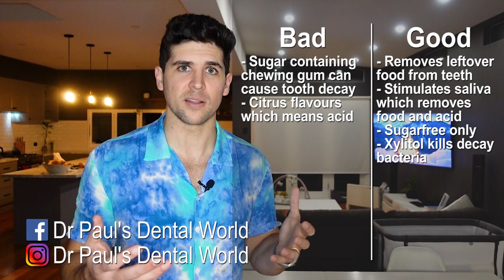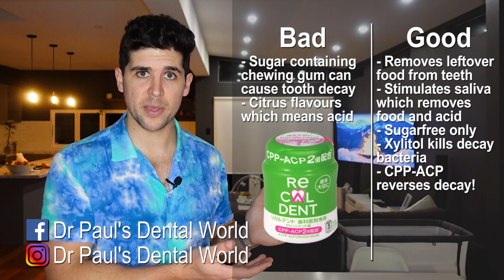Is Chewing Gum Good or Bad For Your Teeth? Explained By a Dentist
Gums recommended in the video:
AMAZON AUSTRALIA

Is chewing gum good or bad for your teeth? This is a question that I was asked recently by someone in the comments, and it’s a great question. There are a few potential good things, but there are also a few potential bad things. I will explain them all, so you will know exactly what to look out for.
Chewing gum after meals is good for your teeth. Why? After eating. you have leftover food stuck to your teeth or in between your teeth, this food gets broken down by bacteria and is turned into acid, which causes tooth decay. Chewing gum stimulates saliva which helps to clean the teeth and remove food particles, and the saliva also helps to reduce the acid that the bacteria produce.
Where you can go wrong however, is if you chew sugar based gums. The reason is that the sugar in the gum, provides a source of food for the bacteria which we know produce acid, which can cause tooth decay. So the caveat is that the chewing gum has to be sugar free. Also, steer clear of citrus flavours, because they are slightly acidic, which we know is bad for teeth.
On top of this, some chewing gums go even further to benefit your teeth. Some chewing gums contain a molecule called xylitol, which is a sugar substitute, and is effective in inhibiting the growth of one the main bacteria that causes tooth decay! Over time, the gum can actually change the types of bacteria present in the mouth, which in turn also reduces the risk of tooth decay. This is a great thing for people wanting to take an extra cautionary measure.
As well, some chewing gums actually strengthen the teeth, and can reverse the decay process! These are ones that contain a chemical called casein phosphopeptide--amorphous calcium phosphate, or CPP-ACP. Basically, CPP-ACP contains high levels of the building blocks of teeth, which are calcium and phosphate, and they embed themselves into the tooth and can remineralise teeth and strengthen the other outer layer. If a tooth has an early decay lesion, this decay process can be stopped completely. These gums are more expensive, but can be very useful for patients that have had lots of cavities in the past, or have been told that they have some areas that may require fillings in future.
Apart from avoiding sugar and citrus containing gums, are there any other negatives that should be mentioned? Yes. The human jaw joint is a complex and delicate joint, and is not designed to be chewing for hours throughout the day. With overuse, it can lead to wear and tear on the joint, and possible jaw problems. It’s impossible for me to give a time on how much chewing is too much, because everyone is different, but I will say that if you already have jaw problems, or start chewing gum and it feels like your jaw is becoming sore, maybe chewing gum isn’t the best for you. I would say, to be safe, 5mins after meals of light chewing should keep you on the safe side, while still getting the benefits.
As a closing statement, some people question the sugar alcohols in sugar free gums, and whether they can cause decay, but in general, the main ones used like sorbitol and mannitol are not broken down by the bacteria in our mouths, and therefore don’t cause tooth decay.

Chapters
0:00 Intro
0:16 Saliva/acid removal
0:45 Sugar is bad
1:02 Citrus is bad
1:15 Xylitol is good
1:45 CCP-ACP is good
2:26 Jaw problems?
3:09 Sugar alcohols good or bad?
3:24 Outro